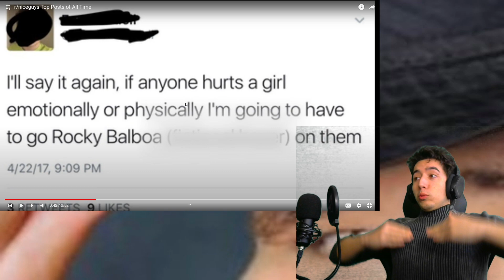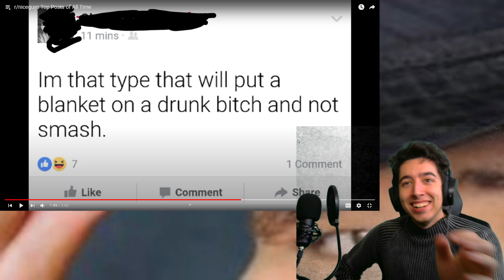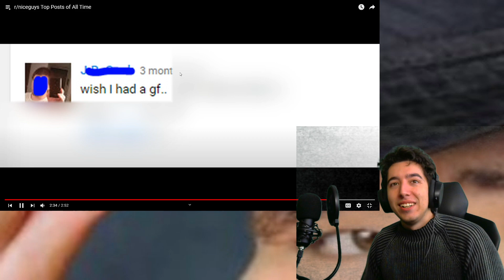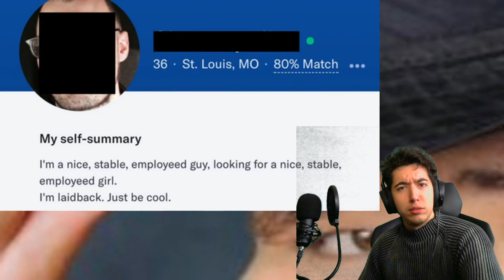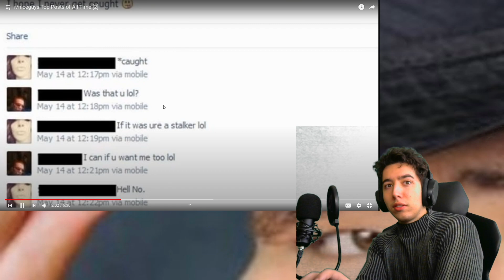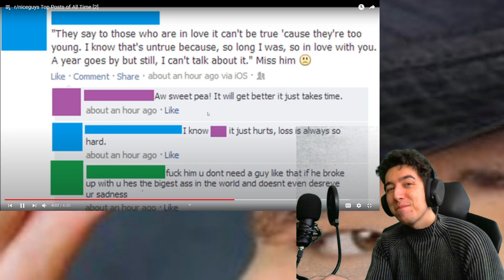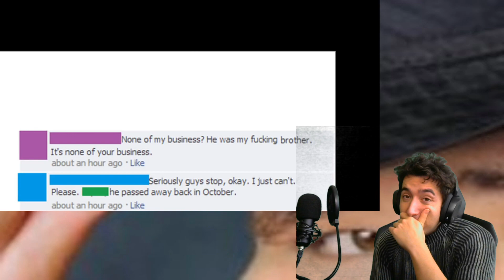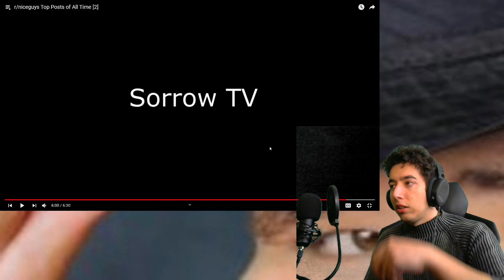Reacting to r/niceguys Top Posts of All Time